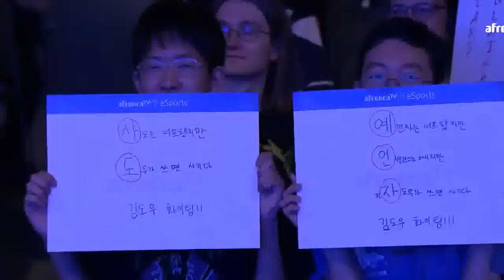[Jonathan Santos] [ENG] 2019 GSL S3 Code S RO32 Group G